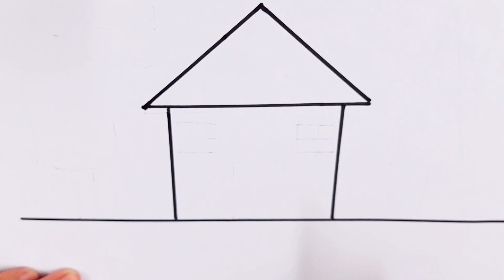Easy house scenery drawing from shapes.Dream house drawing, colouring for kids and Toddlers.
Easy house scenery drawing for kids.